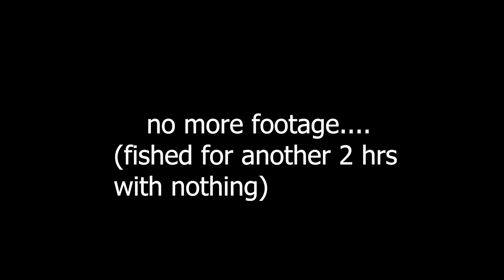It Was a GRIND! Slay Nation Event #10, 2023, Ossipee Lake, NH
newhampshire dersch outdoors kayakfishing bassfishing basstournament sports kayaktournament What is going on everyone? In this episode of Dersch I go to Ossipee Lake in Ossipee New Hampshire to fish a bass tournament. It was tough conditions and my gopro decided to not work again for a couple hours.